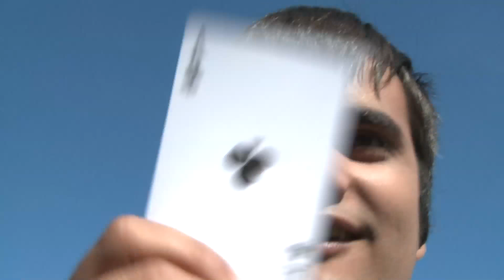Making-of (1) | La generación de Pío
Viejos archivos. Año 2010. Así se hizo La generación de Pío. Asturias.